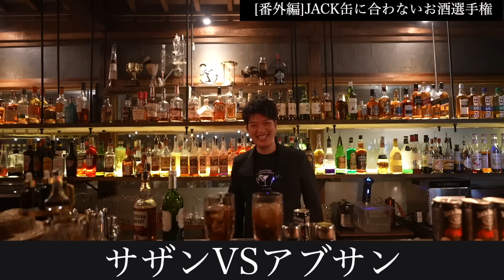【話題の新商品】ジャックコーク缶を10倍楽しむ方法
■自宅に届くワインスクール Homewine（ホームワイン）
動画で紹介させていただいたホームワインさんにお声がけいただき、アンバサダーになりました！本当に美味しいワインと教養を同時に手に入れられるので、ぜひご購入ください。

メンバーシップ加入はこちらから

アンカーリニューアルに向けて１ヶ月ほど投稿をお休みさせて頂いておりましたが無事お店もオープン出来まして体制も整いましたので本日より動画投稿復活いたします！

大変お待たせして申し訳ございませんでした。

復活記念第一作目は巷で噂の

『ジャックコーク缶』

です。

ジャックダニエルとコカコーラの夢のコラボ！

マスターがレビューします！

0:00 オープニング
0:56 ジャックコーク缶レビュー
1:55 マスターvsジャック缶
3:34 ジャックの思い出
5:11 ジャックダニエルアレンジ
6:51 ジャック缶のコスパは？
7:43 ジャックに合わないお酒選手権
9:42 ご挨拶

794-0031
愛媛県今治市恵美須町１−１−１７
ANCHOR 家常宛